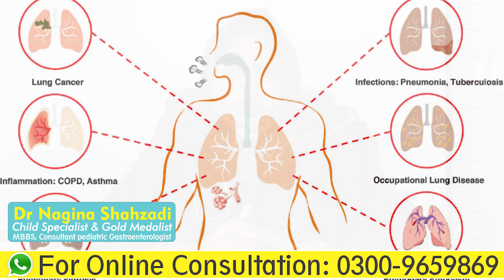Asthma symptoms, causes & preventions || asthma or dama kya hota hai?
In this video, Dr Nagina shahzadi greatly describes about the asthma. What is asthma and asthma symptoms?. What is treatment of asthma ?
What are the actions needed for asthma prevention?. Dr Nagina also describe about the what are factors which trigger allergic factors in asthma?
How to diagnose asthma?.